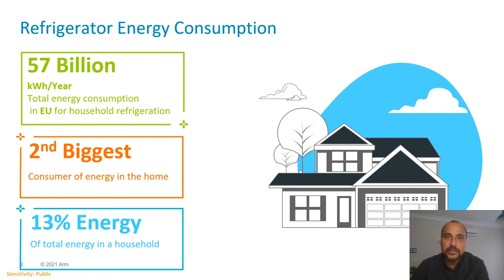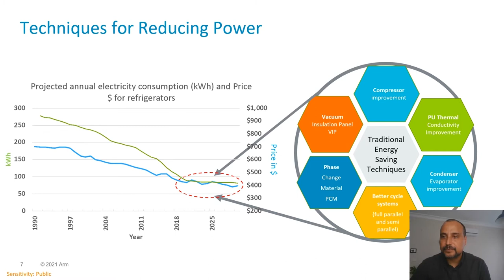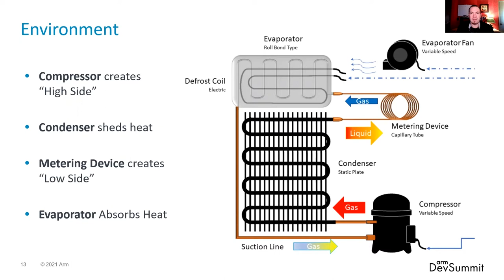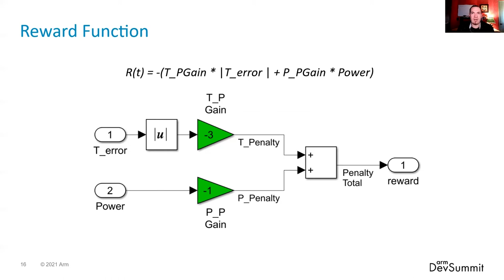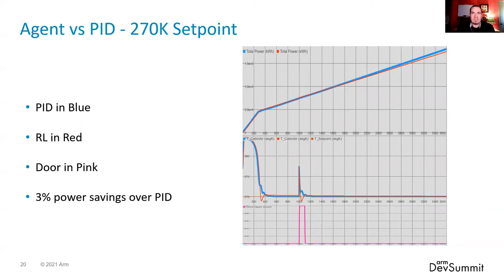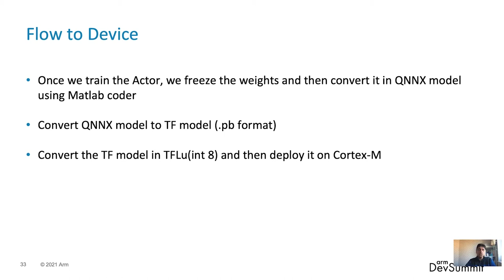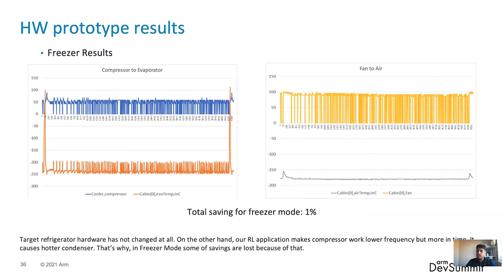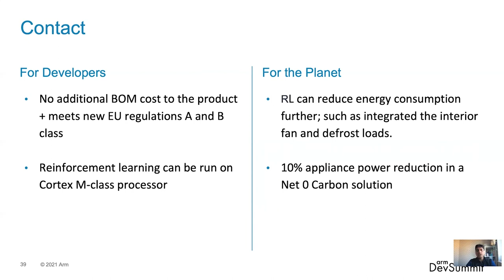Reducing Power Consumption of Refrigerators Using AI on M-class Devices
Energy efficiency is one of the main pillars in achieving long-term climate change. To get a 10% decrease in energy consumption of a refrigerator usually requires a substantial increase in the refrigerator bill of materials cost.

This paper explains a solution on how to reduce energy consumption of even the most energy efficient refrigerators by Machine Learning techniques on a M-class processor. We will show that the solution requires no additional material cost and with a net-zero carbon gain.